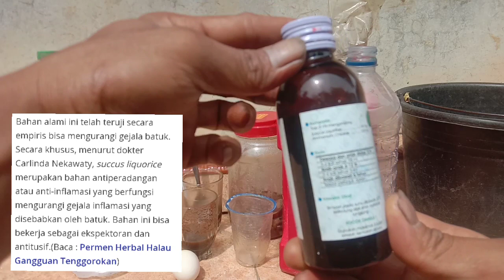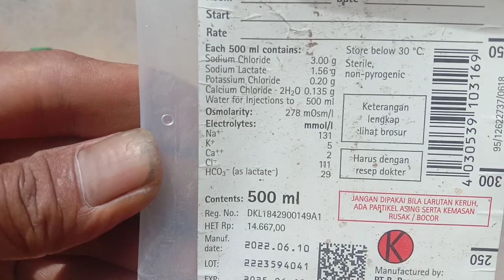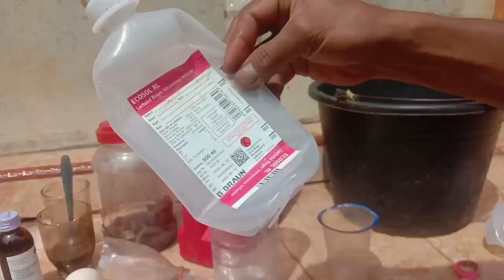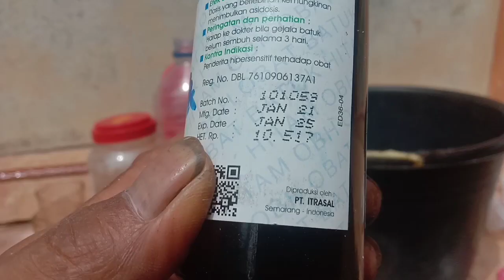NIH‼️MEMBUAT PUPUK ORGANIK CAIR BOOSTER BUAH DARI AIR INFUSAN BUAH AUTO LEBAT